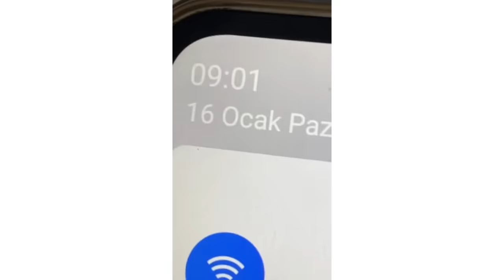MERTLİA EN KOMİK YENİ VİDEOLAR DERLEME